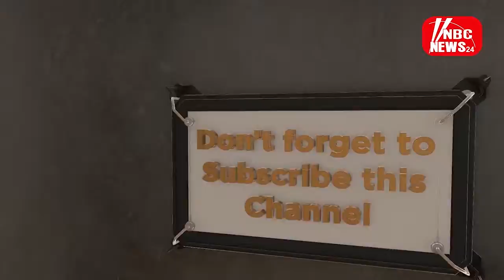संसदीय चुनाव में अंतरराष्ट्रीय पर्यवेक्षक राजस्थान मुख्य निर्वाचन अधिकारी आनंद कुमार होंगे